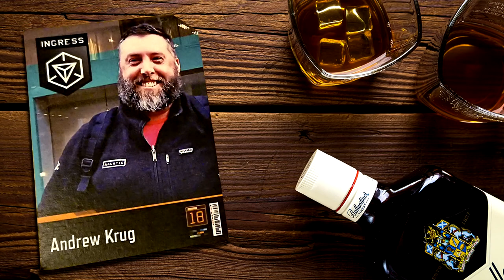🎙️ Myriad Recap W/ Special Guest Host, RES Agent DeweyJ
Game: Ingress
Type: Mobile game
Initial release date: November 15, 2012
Developer: Niantic
Mode(s): Multiplayer video game
Publishers: Google, Niantic